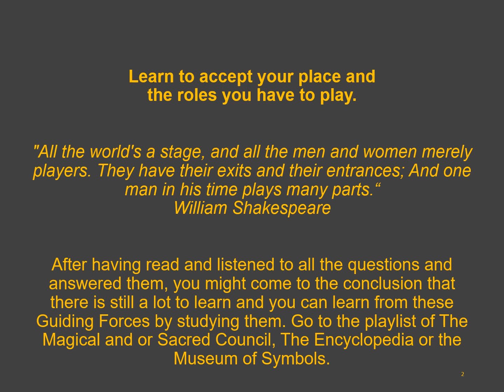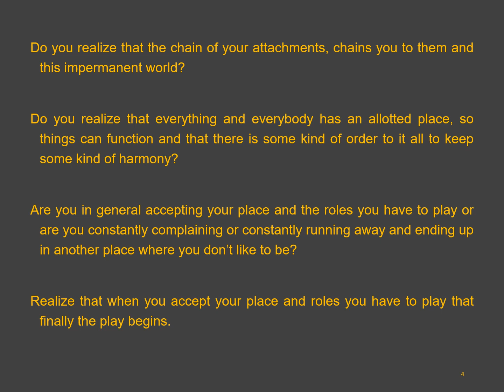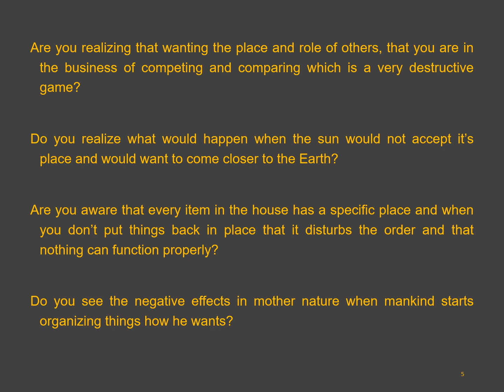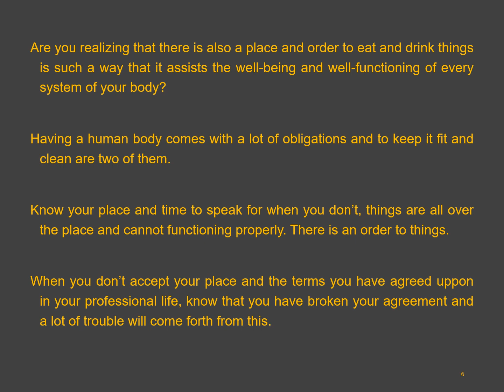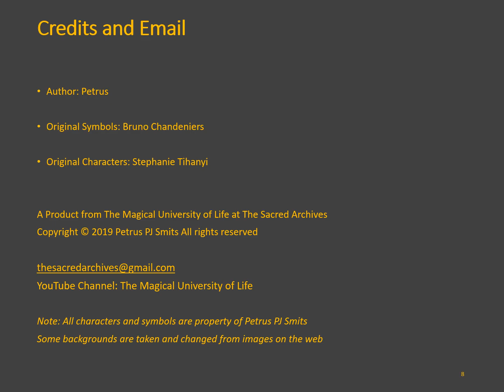X25 Chain the Questions.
The Guiding Force of Order, Place and Function.